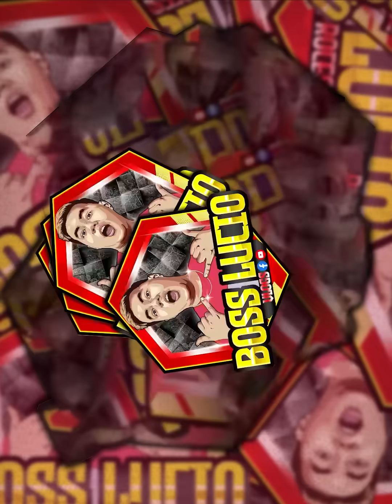FART PRANK KANILA REIDICT!